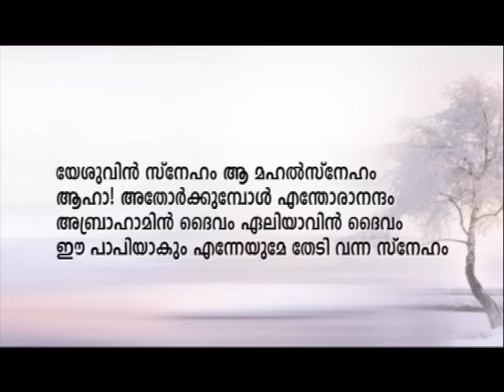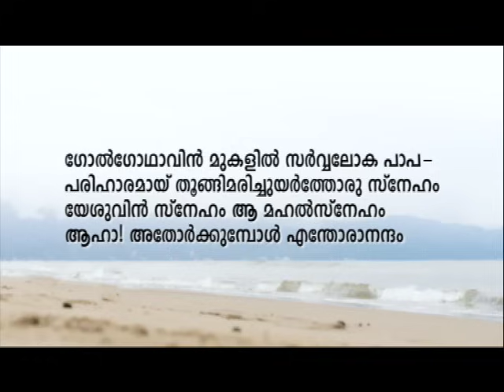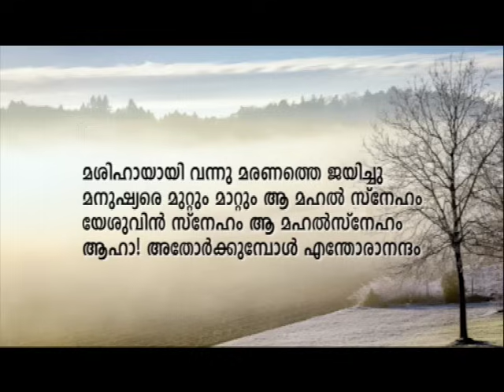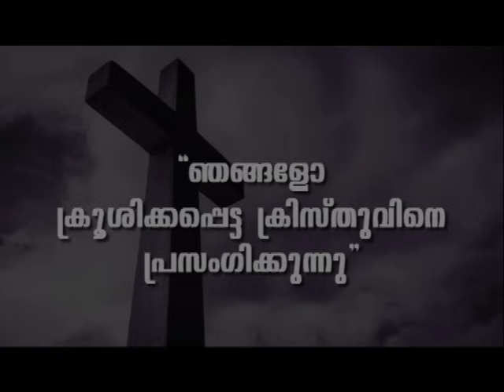PROF. M. Y. YOHANNAN | 26-09-24 8:30 PM | GOSPEL MESSAGE | CHRISTIAN REVIVAL FELLOWSHIP